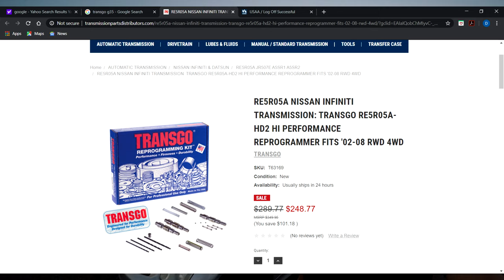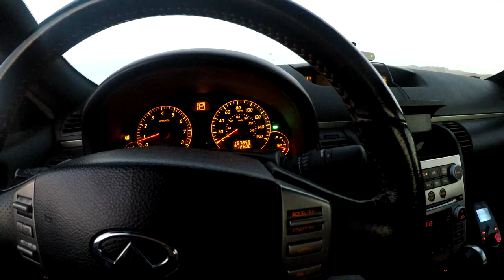G35/ 350Z Auto VS. Manual Pros and Cons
Here i go through the differences between the manual and automatics in the VQs, how reliable they are, and what are key differences overall.